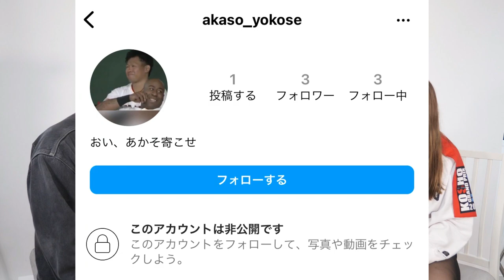ハーフ競輪キャスターと人生についてあれこれ話してみたら…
いしすちゃんのInstagramはコチラ！

Theme of Pirozikis (feat. Junpei Fukuyoshi) / ALL BGM CHANNEL